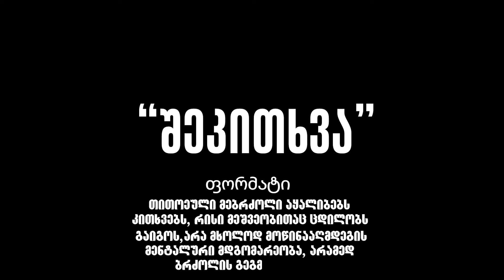GAMA - კორტავა VS მიმინო ერთმანეთის პირისპირ❗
GAMA - კორტავა VS მიმინო ერთმანეთის პირისპირ❗ახლა კი იხილეთ, ჩვენი ახალი ფორმატი, სადაც მებრძოლები ერთმანეთს შეკითხვებს პირისპირ დაუსვამენ. თქვენ კი, ბრძოლის წინ ყველაზე საინტერისო პასუხებს მოისმენთ.

ამასთან, დავაანონსებთ, რომ საჩემპიონო ბრძოლა 70-კგ კატეგორიაში გაიმართება❗